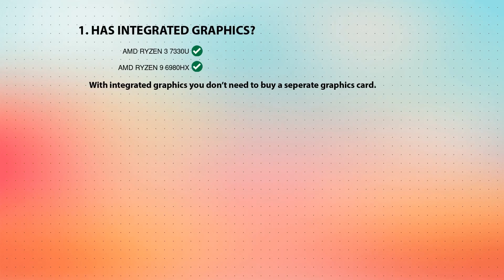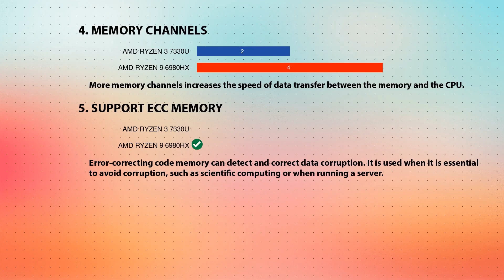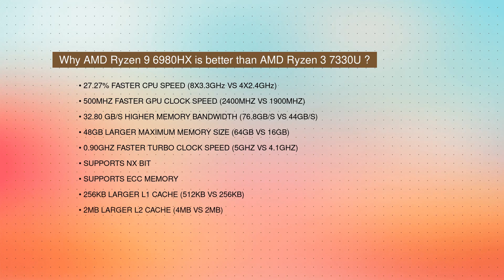AMD Ryzen 3 7330U vs AMD Ryzen 9 6980HX Technical Comparison